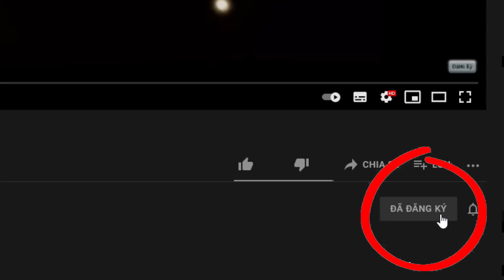Minecraft, Đừng Ôm Creeper Vì...?? T Gaming Và Khangg Ôm Creeper Nhận Được Kho Báu ???